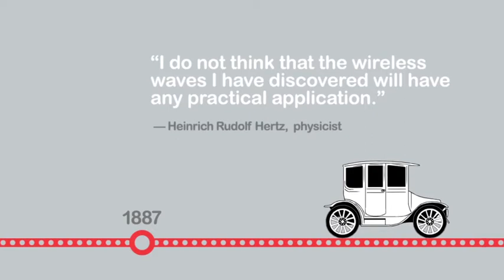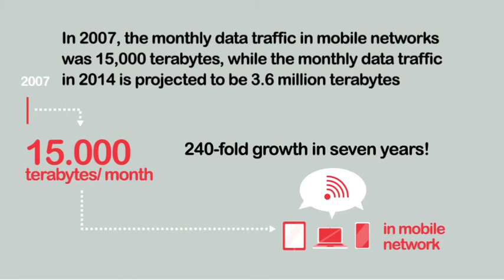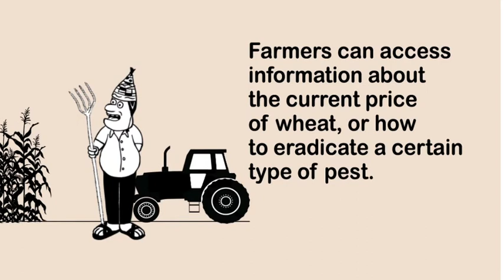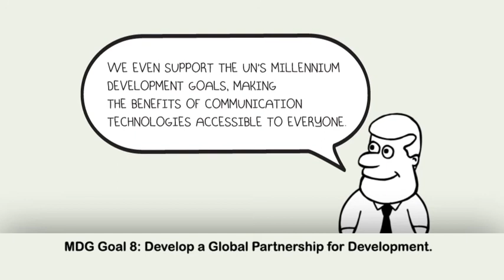Gazing into the Future of Mobile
'Predicting the future is a dangerous business. Even the smartest people get it a little bit wrong... we almost always underestimate how fast groundbreaking technologies will develop and spread.'

Read some of the quotes from past industry leaders.